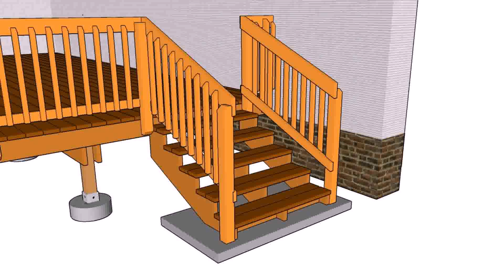Timber Balcony Railings Designs (see description)